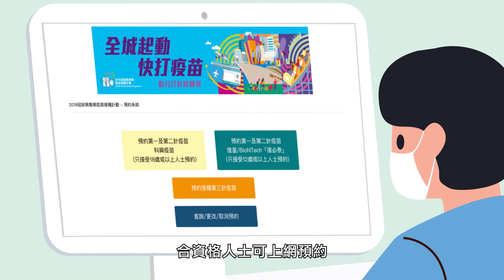同心抗疫: 特定組別優先打第三針 (2021年11月)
COVID-19專頁